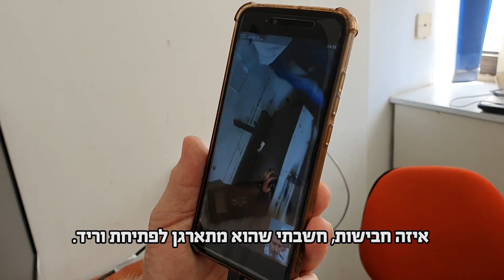אלופה: חובשת מד"א הצילה נפגע תאונת דרכים בהודו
חובשת מד"א נקלעה לתאונה בהודו - והצילה תייר אוסטרלי